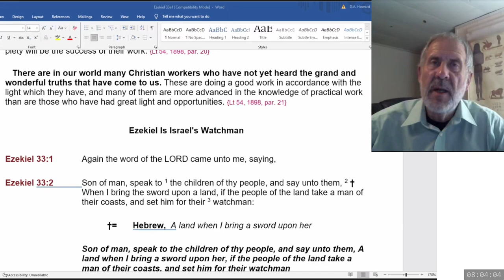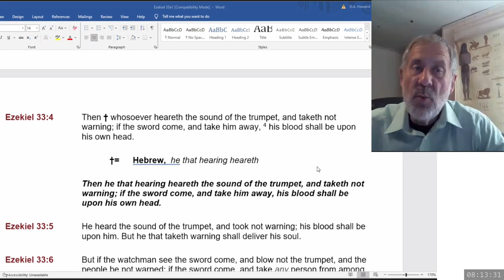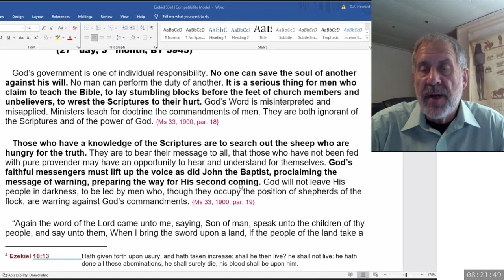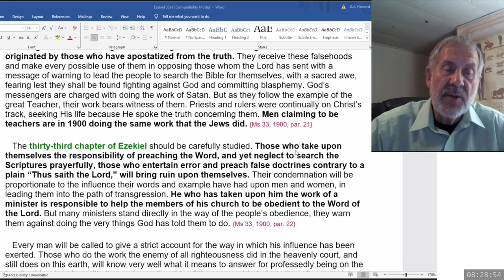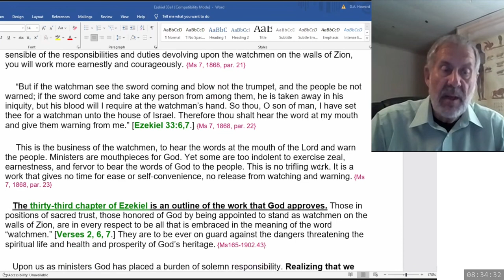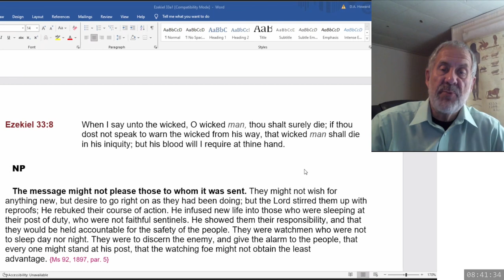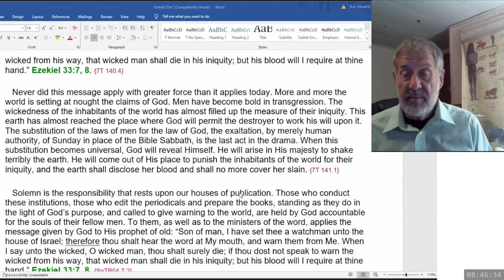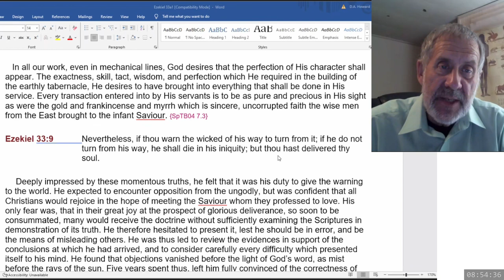2024 05 18 08 00 Ezekiel 33 & SOP - Dwight Howard